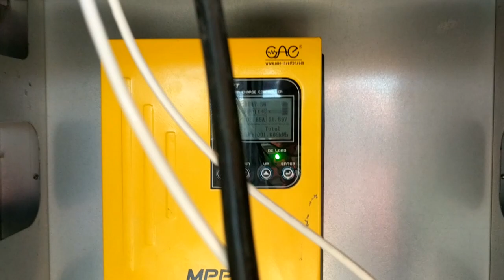AirCrete cellular cement foamcrete Safety Dangers Be safe at aircrete workshop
Video Course:
How to Build an Off-Grid AirCrete Tiny House: Step-by-Step:

Video Course:
How to Make an Aircrete & Dome House Video Course:

Personalized Custom One-On-One Training that can be scheduled when the time is right for you:

Take this QUIZ to discover if you are ready to build your own house!

AirCrete is great for having a self made off grid AirCrete House that is non-toxic and cost only $26+ per Square Foot move in ready.  However, cement in its uncured form is vert alkaline and can cause lung damage and skin burns if wet and remains in contact with you for extended periods of time.

Unlike coodies-19 you can not pretend that your mask is protecting you.  Though its particle size is extremely large compared to a v!rus it will pass around and through most mask which can damage your lungs with prolonged exposure.  This is noticed the next with breathing difficulties and grey or black "boogers".  Wear a N95 or better particulate dust mask that completely seals around your face.  Also, do not allow wet cement, gloves, or clothing to stay in contact with your body and you will be fine!

With this basic understanding even the beginner can build their own house safley!

To get the experience and confidence that you can build you own AirCrete house and life off grid debt free living a life a freedom away from the city and crazy events and grand solar minimum food issues come attend THE MOST COMPLETE Alternative Building School ANYWHERE!  Build a tiny house from the ground up.  Bare dirt to move-in ready in 14 days!  Learn Foundation, Electric, Solar power system design and building, lithium battery bank building, plumbing, worm composting flush toilets, custom tile shower, flooring, roofing, water catchment & recycling, nano technology for a cooler more energy efficient home, and more!

youtu.be/Fps5vWgKdtl0